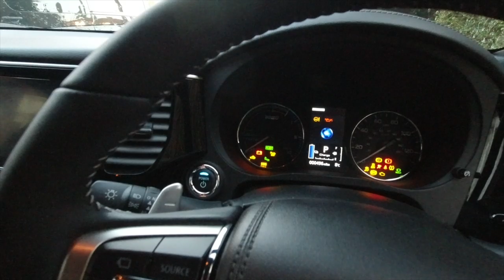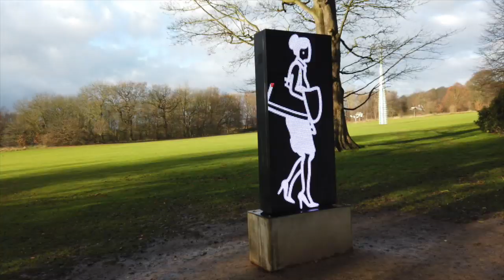A Wet Day Out With A Whippet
This video is about a wet day out with Louie our whippet at the West Yorkshire Sculpture Park.